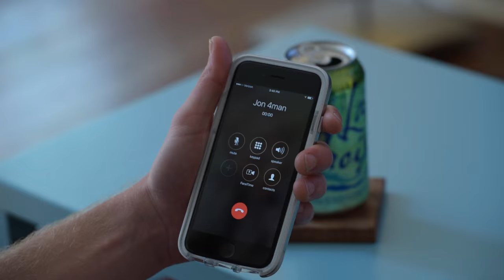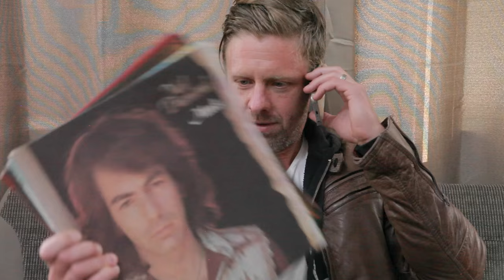SWITCHFOOT & Relient K - Looking For America Tour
Join us and our buddies Relient K this fall for the Looking For America Tour!

Mon-Sep-19 Denver, CO
Tue-Sep-20 Kansas City, MO
Wed-Sep-21 Clive, IA
Fri-Sep-23 Saint Paul, MN
Sat-Sep-24 Farmington, MO
Sun-Sep-25 Madison , WI
Wed-Sep-28 Detroit, MI
Thu-Sep-29 Grand Rapids, MI
Fri-Sep-30 Chicago, IL
Sat-Oct-01 Chicago, IL
Sun-Oct-02 Indianapolis, IN
Mon-Oct-03 Toledo, OH
Thu-Oct-06 Columbus, OH
Fri-Oct-07 Cincinnati, OH
Sun-Oct-09 Nashville, TN
Wed-Oct-12 Pittsburgh, PA
Thu-Oct-13 Clifton Park, NY
Fri-Oct-14 Wallingford, CT
Sat-Oct-15 Huntington, NY
Mon-Oct-17 New York, NY
Tue-Oct-18 Boston, MA
Thu-Oct-20 Lynchburg, VA
Fri-Oct-21 Bel Air, MD
Sat-Oct-22 Richmond, VA
Tue-Oct-25 Philadelphia, PA
Wed-Oct-26 Silver Spring, MD
Fri-Oct-28 North Myrtle Beach, SC
Sat-Oct-29 Raleigh, NC
Sun-Oct-30 Atlanta, GA
Wed-Nov-02 Charlotte, NC
Fri-Nov-04 Saint Petersburg, FL
Sat-Nov-05 Fort Lauderdale, FL
Wed-Nov-09 New Orleans, LA
Thu-Nov-10 Memphis, TN
Fri-Nov-11 Oklahoma City, OK
Mon-Nov-14 San Antonio, TX
Wed-Nov-16 Dallas, TX
Thu-Nov-17 Austin, TX
Fri-Nov-18 Lubbock, TX
Sat-Nov-19 Rio Rancho, NM
Sun-Nov-20 Tempe, AZ
Tue-Nov-22 Tucson, AZ
Wed-Nov-23 Las Vegas, NV
Fri-Nov-25 Los Angeles, CA
Sat-Nov-26 San Francisco, CA